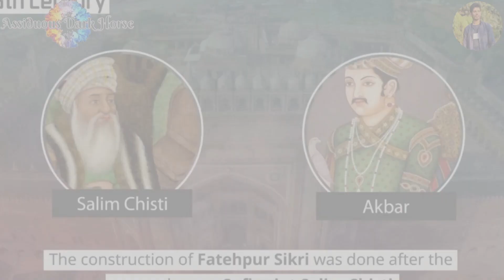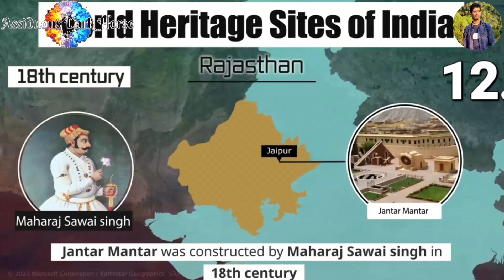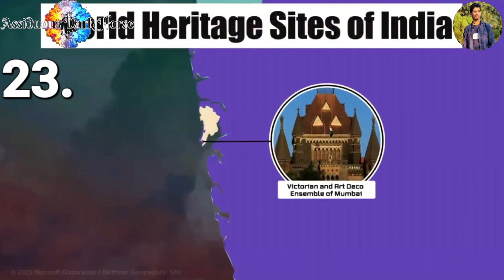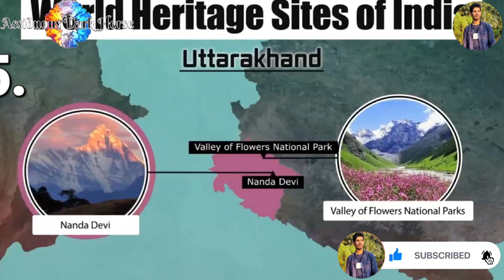All UNESCO World Heritage Sites of India in 1 Video// Static GK for All Competitive Exams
Your support can grow this channel.

Musician:BDKSonic